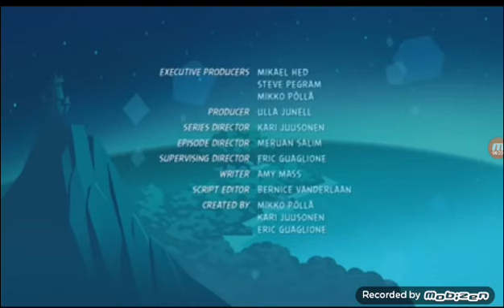Angry birds stella reacționează ep the storm